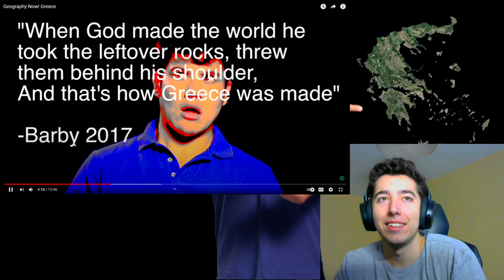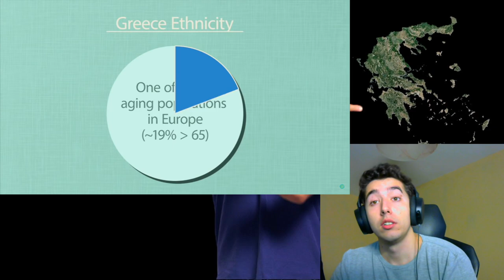Geography Now! Greece Reaction